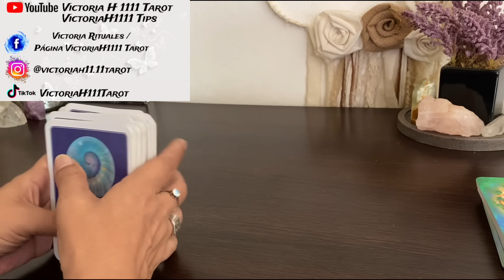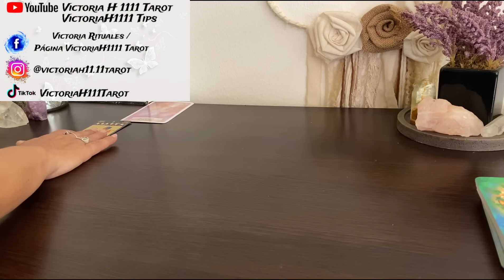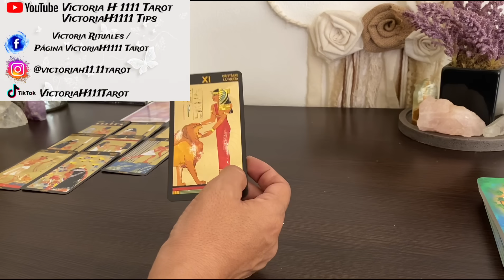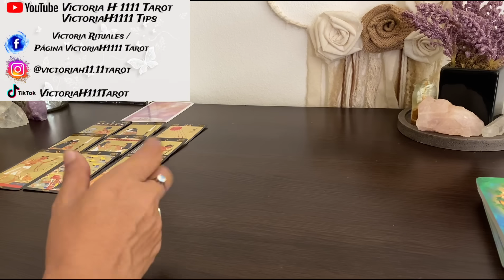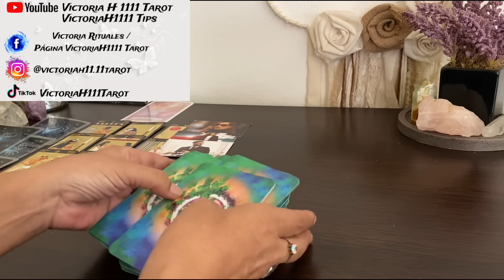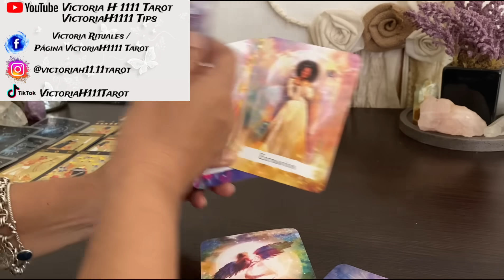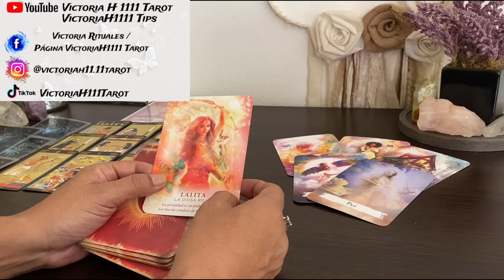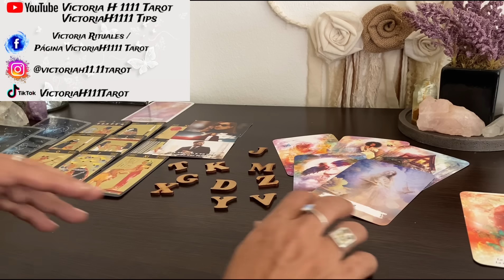TU SILENCIO MATA A ESTAS 🐍tarotgratis